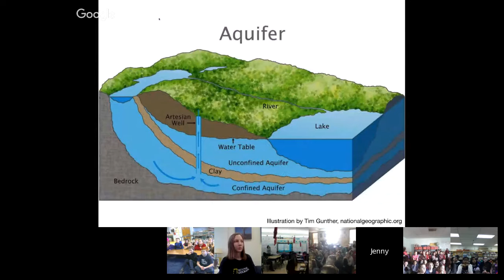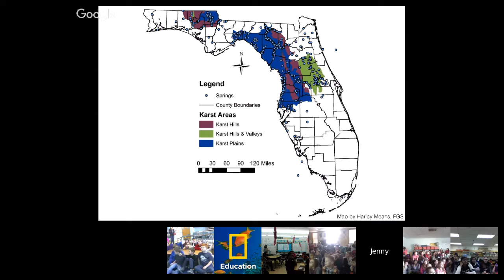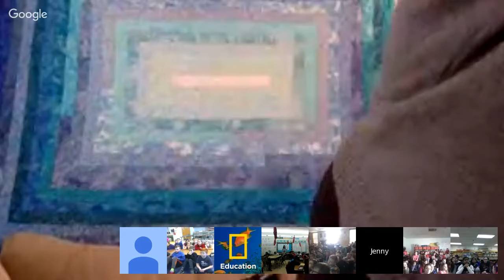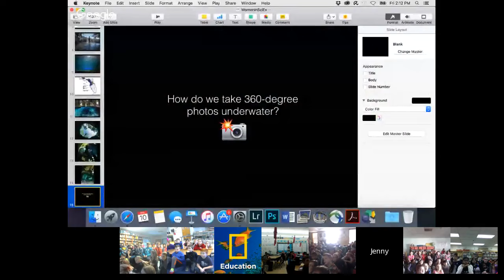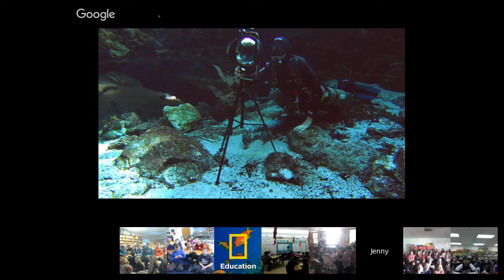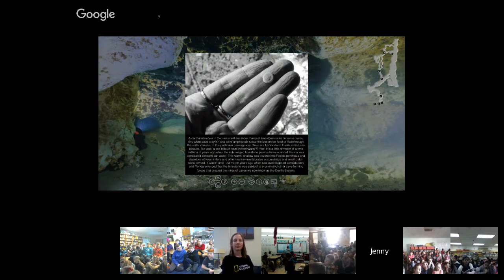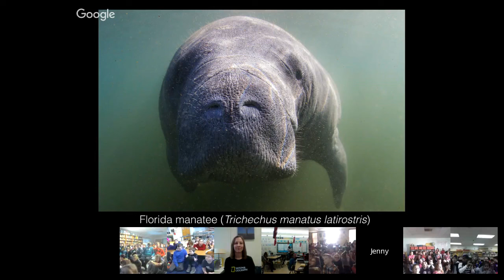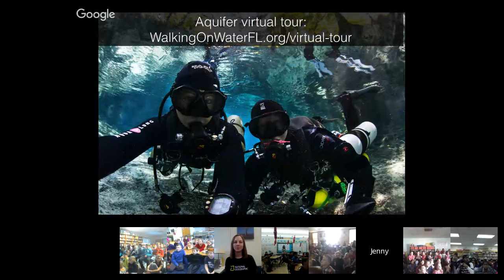Explorer Classroom | National Geographic | Jennifer Adler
Jennifer Adler has spent her life in, on, and surrounded by water. Her love for the ocean growing up inspired her to study marine biology in college. Exploring the threats to Florida's freshwater springs led her to become a conservation photographer and to pursue a PhD at the University of Florida, where she is blending science, writing, and photography to communicate about the water hidden in aquifers beneath our feet. Jennifer is a National Geographic Young Explorer and is currently working on an environmental education project called Walking on Water, which immerses elementary school students in the springs, cameras in hand, and teaches the next generation about freshwater. Last summer, she developed the first 360-virtual tour of the Floridan Aquifer, which she uses to bring kids cave diving and teach Floridians about their most vital resource.